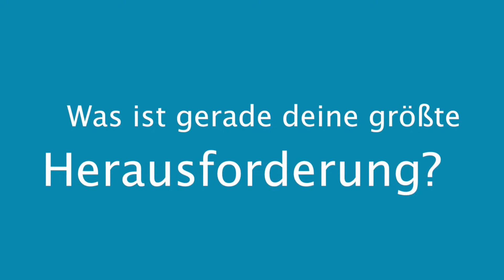Wir zur CoronaZeit - Christian aus Berlin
Christian Brüggmann ist Veranstaltungs-Meisterer bei der „Transferagentur für Großstädte“. Er gewährt uns einen kleinen Einblick in den alltäglichen Wahnsinn eines Eventplaners in Zeiten von Corona. Nach dem Motto „Gemeinsam sind wir weniger allein“ engagiert sich Christian auch in seiner Freizeit: für ein Festival im ländlichen Brandenburg und lokale Jugend- und Hilfsprojekte.

Wir geben Einblicke in unsere Arbeit und fragen das DKJS-Team, wie der Arbeitsalltag während der Corona-Zeit aussieht. Vor welchen Herausforderungen steht ihr? Was ist neu? Was ist der tägliche Smile-Moment und welche Tipps gib es fürs Homeoffice? In unserer Rubrik "Menschen und Geschichten" veröffentlichen wir die Interviews mit Kollegen und Kolleginnen aus verschiedenen Regionen und Abteilungen.

Filmproduktion: Christian Brüggmann